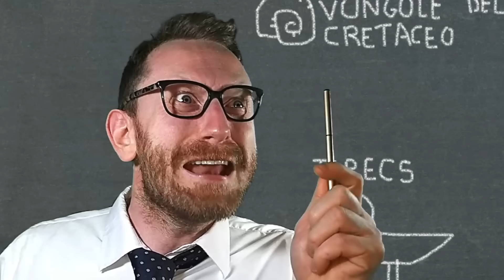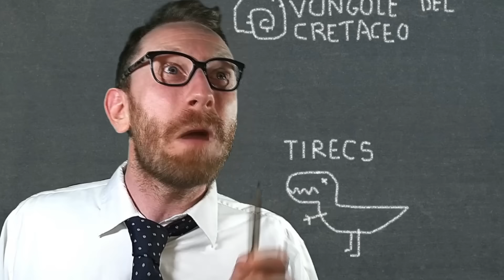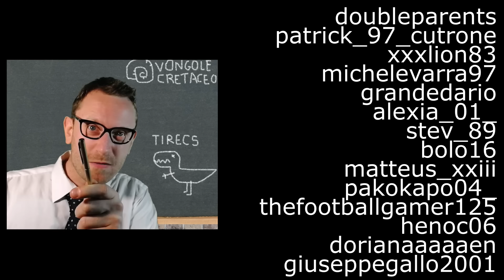Il FRATELLO SCEMO di Peppa va all'Università 👨‍🎓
George, il fratello scemo di Peppa Pig, va a ll'università. Riuscirà a superare gli ostacoli?

Per maglie di Cartoni, Anime, Serie TV e Videogiochi e molto altro...

🔴 Se vuoi seguire le mie LIVE su TWlTCH, scarica l'app gratis o vai sul sito e cercami: DARIOAUGUSTOQUARTO

Abbonati al Canale Youtube per accedere ai vantaggi tra cui:
- I VIDEO PRINCIPALI IN ANTEPRIMA DI UN GIORNO.
- RINGRAZIAMENTO ALLA FINE DEI MIEI VIDEO
- CONTENUTI E SPOILER

Crea la TUA MAGLIA della NEW TEAM
Acquista la maglia della NEW TEAM di BENJI
Acquista la maglia della MAMBO di JULIAN ROSS
Gioca a CAPTAIN TSUBASA su PS4

Il cofanetto della prima stagione
Il cofanetto della seconda stagione

Giochi a Tsubasa Dream Team? entra nell community italiana

Se hai qualche domanda o vuoi semplicemente passare a salutarmi, cercami su Facebook: Dario Augusto Quarto.
Sono anche su Instagram: darioaugustoquarto